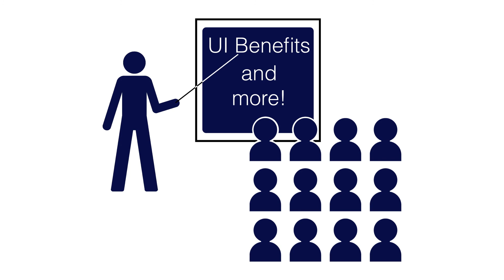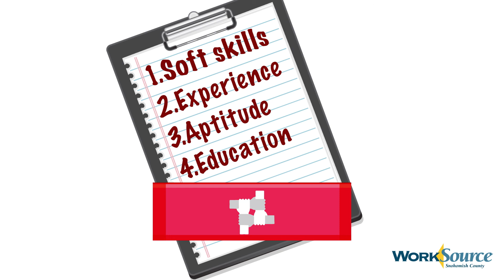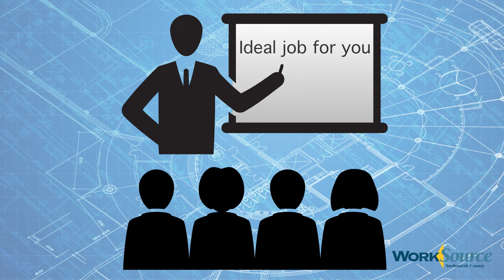Worksource Snohomish Job Ready Service Ladder